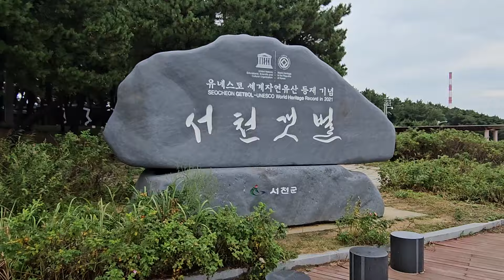2023년 9월 15일